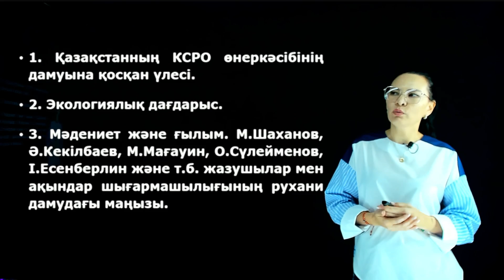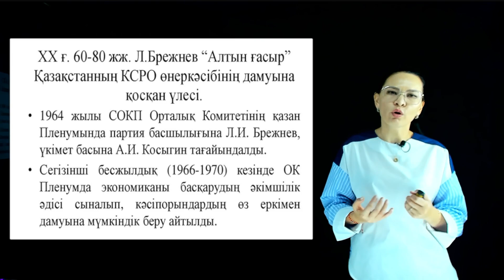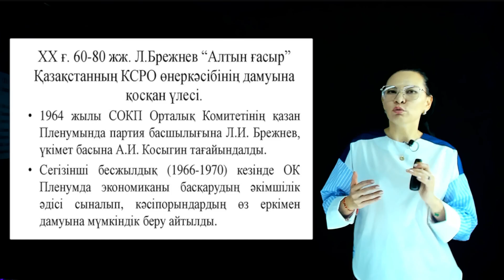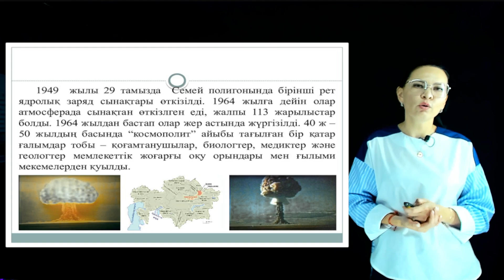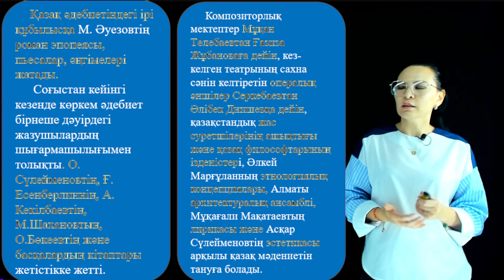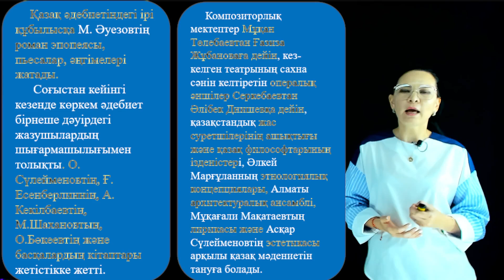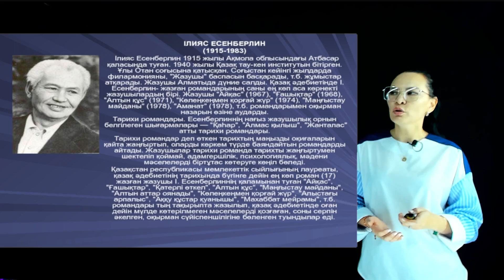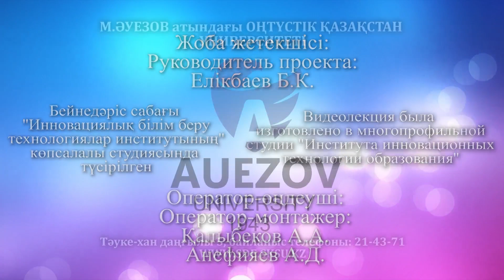Батырбекқызы Г. - 8.ХХғ. екінші жартысындағы Қаз/ғы кеңестік реформалардың қайшылықтары мен салдары